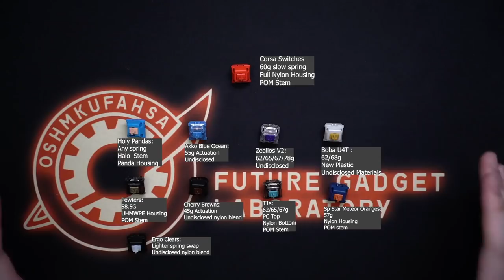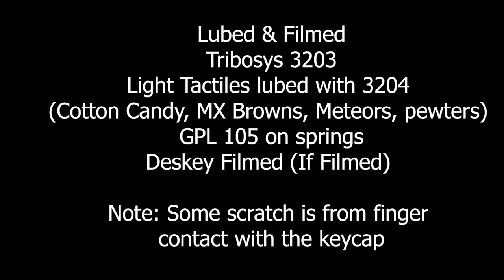These switches are as great as they look | Corsa Switch Review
Today we take a look at the new Corsa switches from bolsa supply. These bright red switches have a loge pole as well a light tactile feel, essentially a love child between a boba U4T and pewters.

Timestamps:
0:00 Scuffed Intro
0:22 Disclaimer
0:33 Switch Introduction
1:50 Switch Overview
2:13 Scuffed Stem Wobble Test
3:10 Sound test not accurate
3:33 Stock Corsa
3:38 Stock Pewters
3:42 Stock MX Browns
3:47 Stock Meteor Oranges
3:53 Stock Ergo Clears
3:58 Stock T1s
4:03 Stock Akko Ocean
4:08 Stock HP
4:13 Stock U4T
4:18 Stock Zealios V2
4:23 Lube Info
4:26 Lubed Corsa
4:31 LF Pewters
4:36 LF MX Browns
4:41 LF Meteor Oranges
4:46 LF Ergo Clears
4:51 LF T1s
4:56 Lubed Akko Oceans
5:01 Lubed HP
5:06 Lubed U4T
5:11 Lubed Zealios V2
5:16 Typing Test
6:14 Tactility Overview
7:01 Sound Profile Overview
7:37 Potential Issue
8:19 Overall Thoughts and Recommendations
9:13 Ending Remarks